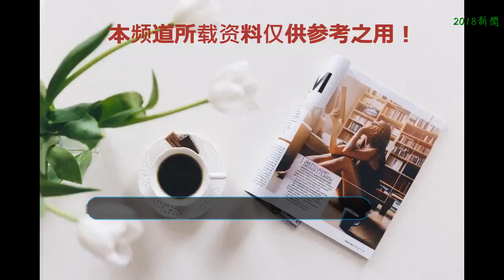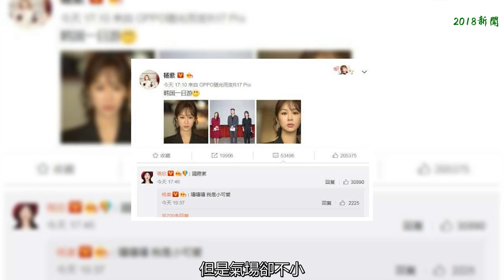楊紫曬圖游韓國，蔣欣三字評論暴露兩人關系，網友：真相了！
楊紫是童星出道，早早的近了娛樂圈，而她當初演的那個小雪真的是深入人心啊，長大之后并沒有銷聲匿跡，而是演了不少的劇，而讓人印象深刻的就是她演的小蚯蚓的那個角色，歡樂頌中的演技也是很厲害了。
    而演的這個劇也是認識了很多圈內的好友，比如劉濤，比如蔣欣這些比她年紀稍微大的姐姐，而其實感覺楊紫和小蚯蚓的性格還是很相似的，都是很活潑的那種。
    楊紫發了一個微博，應該是去韓國參加活動去了，看起來陳述了不少，扮相也是變得穩重了許多，應該是因為要參加的活動的原因，一身黑色的套裝，看起來成熟知性，當初的小雪也是長大了啊，而且和其他人站在一起，雖然年紀不大，但是氣場卻不小。
    而微博下邊的評論，娘娘蔣欣也是評論了國際紫這三個字，看來兩人私下的關系還是很好的，很多網友也是紛紛表示蔣欣的這個評論真相了，如今楊紫也是在漸漸地紅出中國，走向國際，希望小猴子以后越來越好吧~